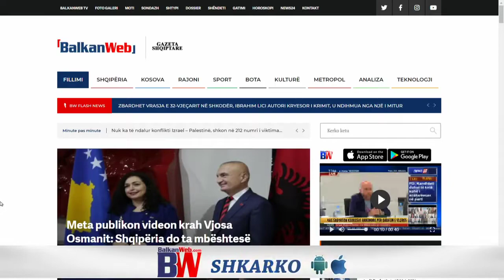KAS shqyrton ankesat për Vlorën, PD e LSI paraqesin pretendimet, përfaqësuesi i PS: Opozita të...